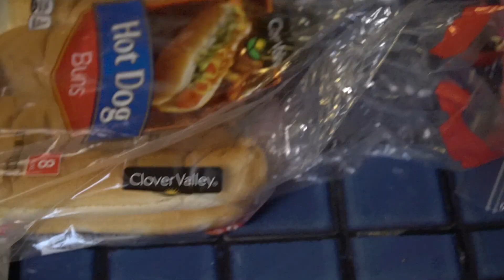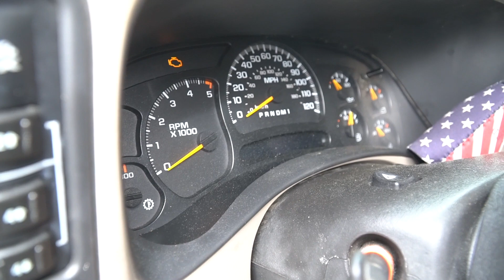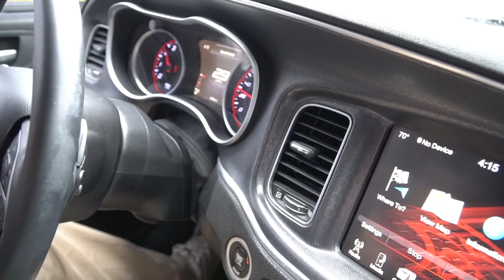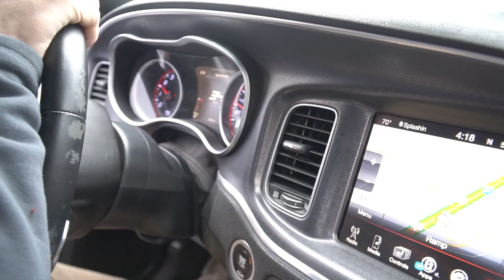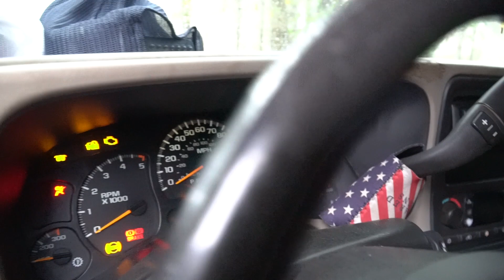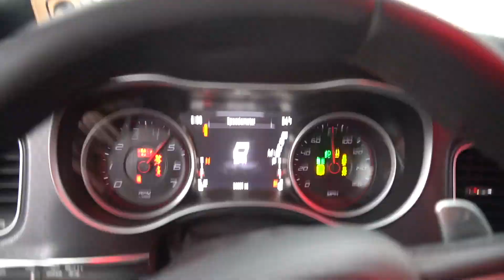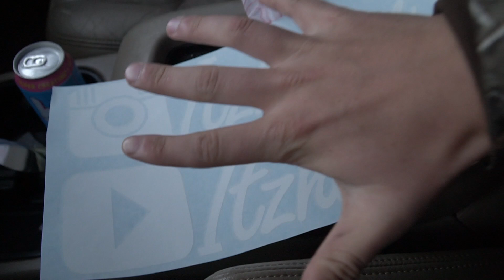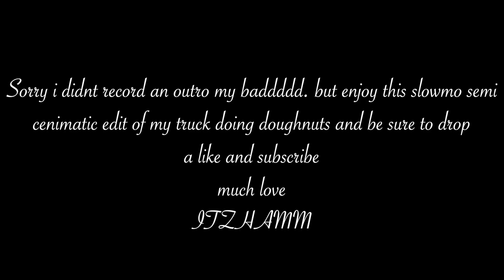Duramax does MASSIVE doughnuts in parking lot!!!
06 LBZ  Mod list (for now)
Leveled, clear headlights and corners, leds everywhere, led taillights, billet grille, dipped front and rear bumpers, 5 inch Magnaflow straight pipe, 8 inch exhaust tip, Ethan Brown tunes, 5 percent all around over factory.

Camera Gear:
Sony a6300
Lens: G series 18-105